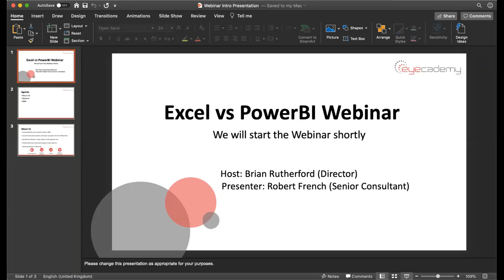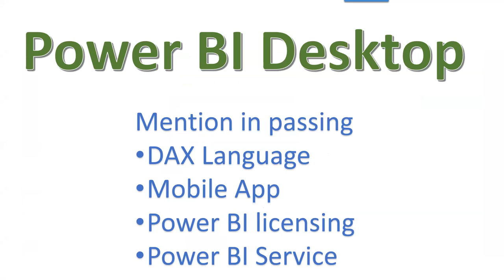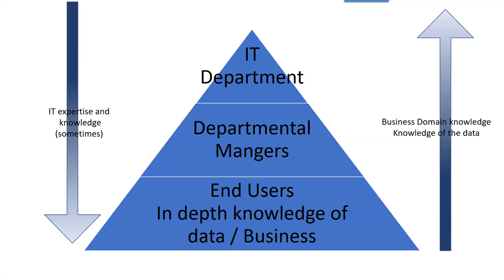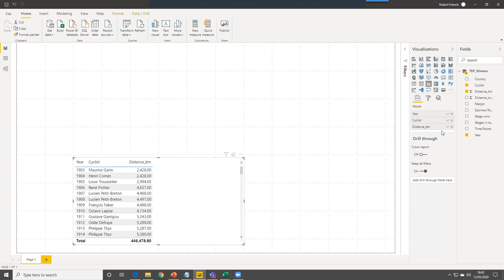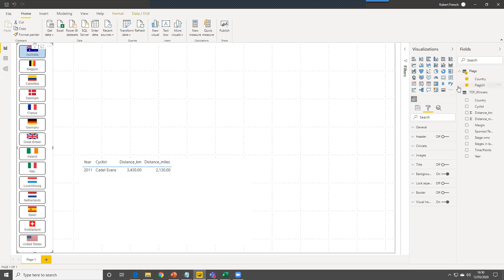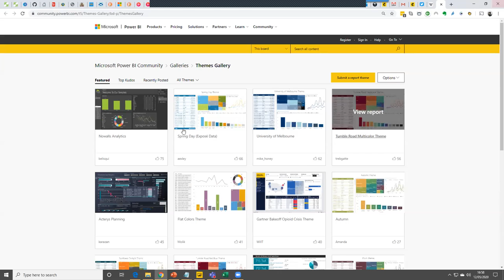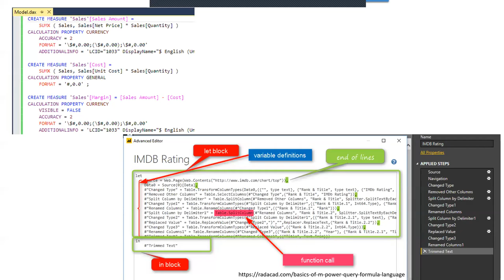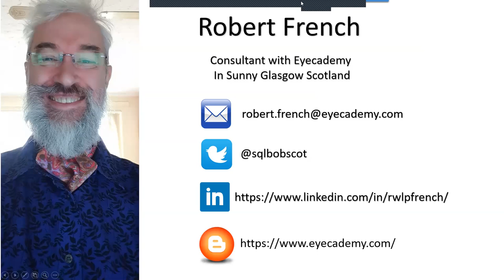FREE Webinar Excel versus Power BI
Love it or hate it, Microsoft Excel remains ubiquitous in UK businesses, from Sales and Marketing calculating commission and tracking market share to Finance reviewing cost saving opportunities. Excel is relied upon from SME’s to some of the UK’s largest and most successful organisations. We love our VLookups, pivot tables and conditional formatting.  But who is this young usurper, coming at the heels of the grand old dame that is Excel? Power BI is the new kid on the block and in what is the most challenging time most UK businesses have ever faced, it may be just the reporting tool you need in these tumultuous times.